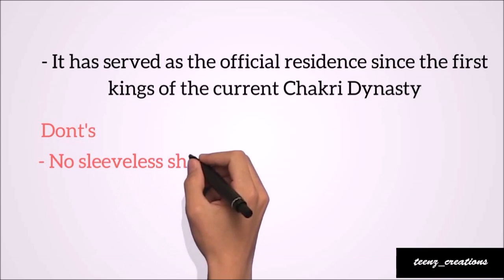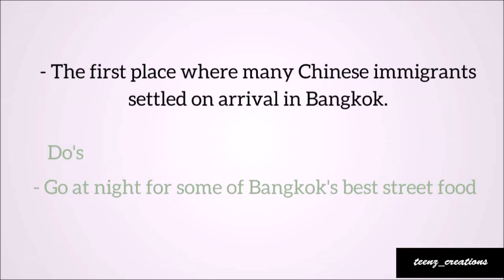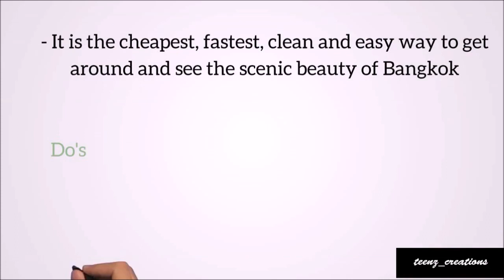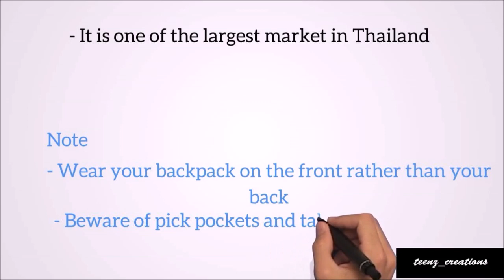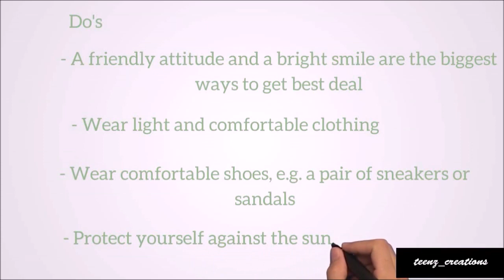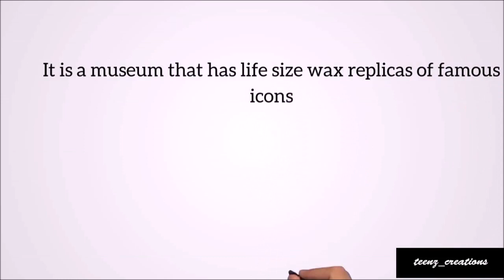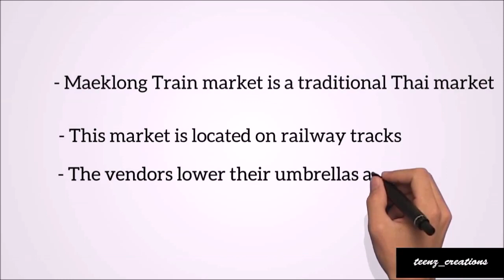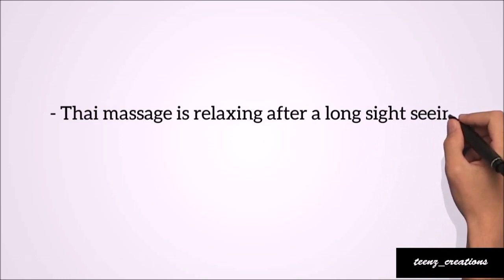12 Things to do in Bangkok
Hey friends,

This video tells about the 12 different things you can do in Bangkok, and the do's & don'ts at respective places..

This video includes the places, their timings, price and so on..

If you are planning a trip to Bangkok, this video is gonna be helpful..

Do wait for more video that shows the best way to cover places at best prices, the tips and tricks and many more..